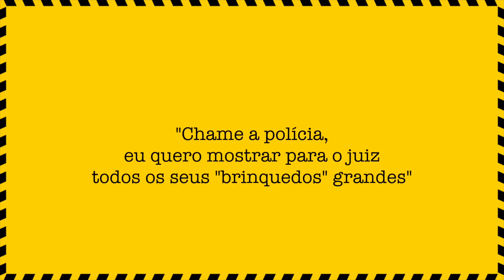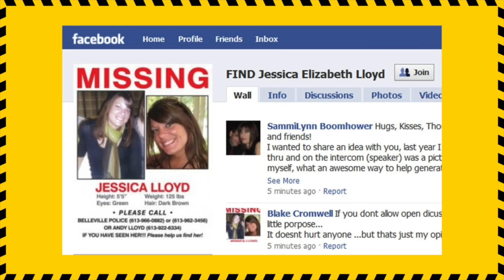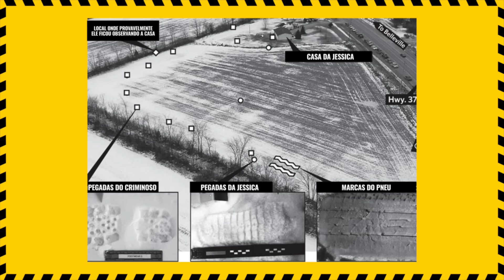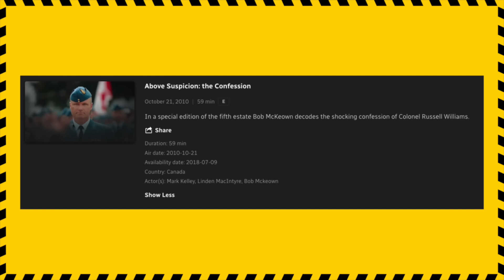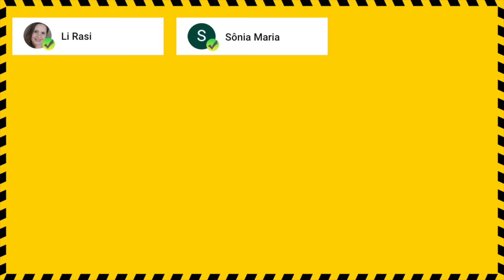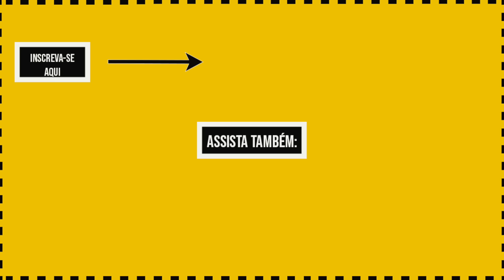Ele tinha um ÁLBUM de FOTOS usando as R0UPAS ÍNTlMAS das VÍTlMAS - CASO SOLUCIONADO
Entre 2007 e 2009 uma série de furtos aconteceram em diversas casas do Canadá.
O criminoso não levava objetos de valor.
Depois de um tempo ele começa a ser mais perigoso e cruel.
E quando este caso foi desvendado, a polícia canadense descobre que o caso era ainda mais estranho do que eles imaginavam.

Assista o vídeo até o final para saber de todos os detalhes deste caso solucionado.

Casos criminais que chocaram o mundo
Aqui você encontra a história do início até o fim pois o canal foca em contar casos solucionados.

🙋‍♀️ Prazer, meu nome é Gisele Yildiz.
Aqui você vai encontrar vídeos de casos criminais que chocaram o mundo.
Eu gosto muito de focar na investigação policial e eu sempre trago todos os detalhes, assim você pode investigar o caso também.
Na maioria dos casos que eu conto, eu costumo indicar algum documentário criminal que foi feito sobre o mesmo caso, assim você pode ter um material ainda mais completo para entender toda a história.

Espero que você goste do canal 🥰